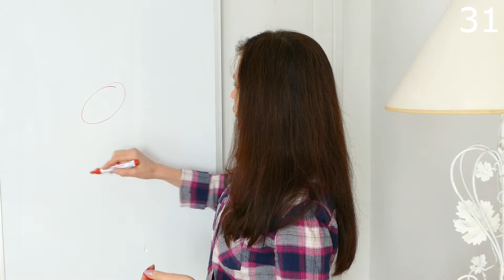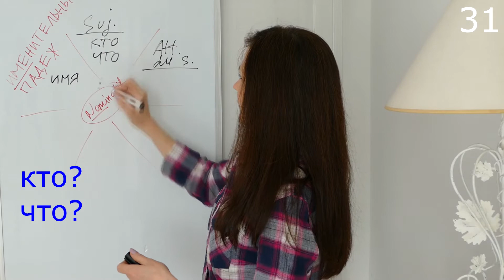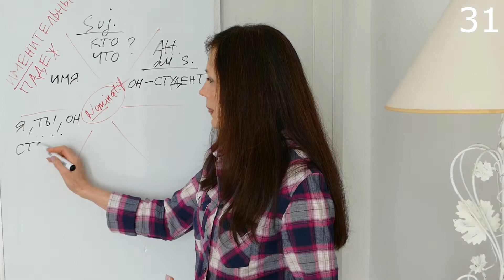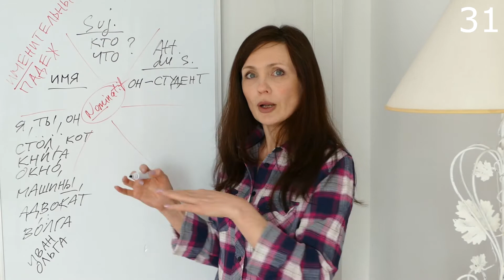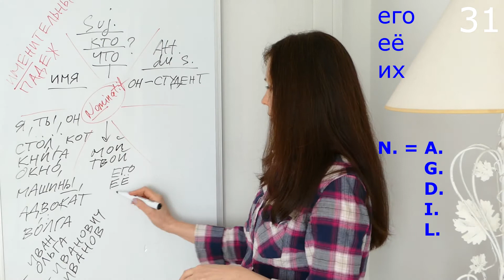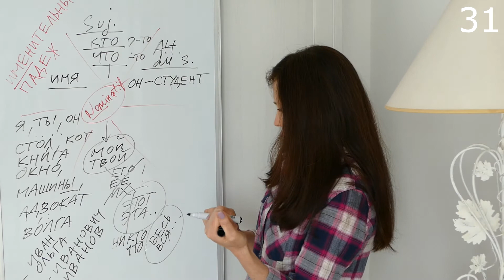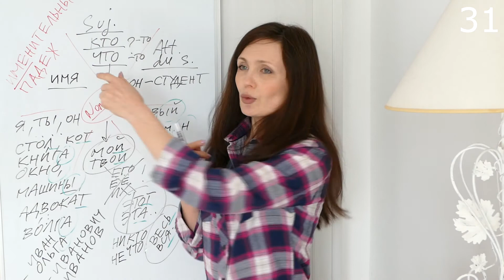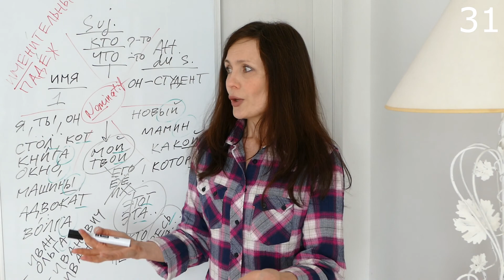Nominatif. Именительный падеж.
LE RUSSE BIO. Cours de russe pour les francophones.
Nominatif. Именительный падеж. 31